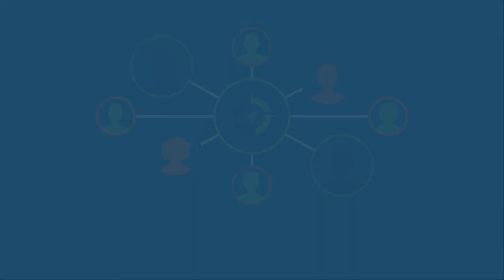Get Rid of Your Toxic Head Trash (Episode 027)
Check out the latest episode of the The TradeHacker Mindset! In this episode, we'll be talking about getting rid of your toxic head trash.

Cheers!

YouTube.com/navigationtrading
Facebook.com/navigationtrading